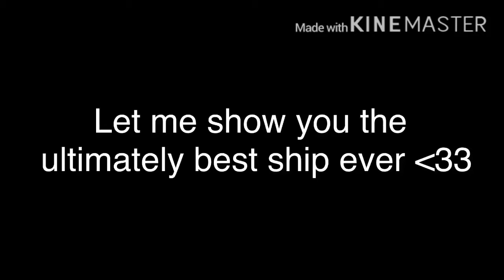there’s no such thing such as a perfect ship. wait wha- Warning: wholesomeness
So there is a perfect ship after all ùwú Momo is Charley Editz dog and Pom Pom is mine